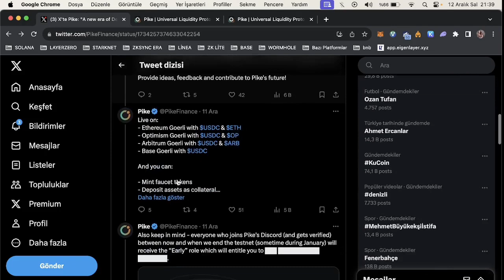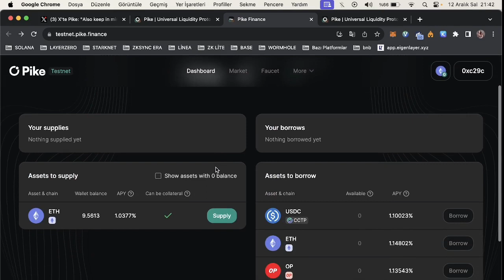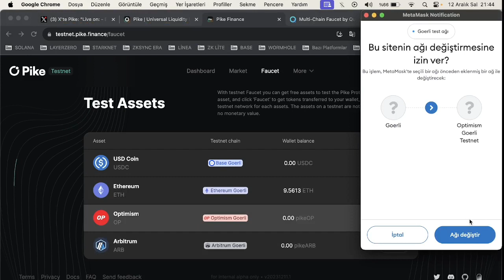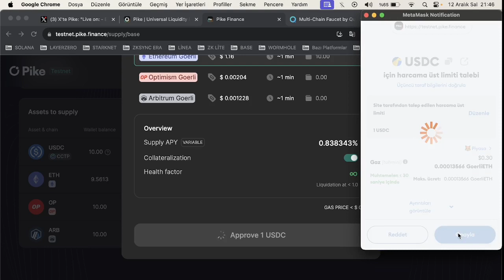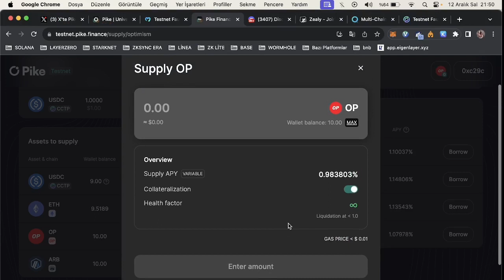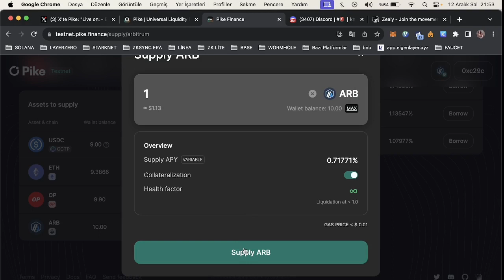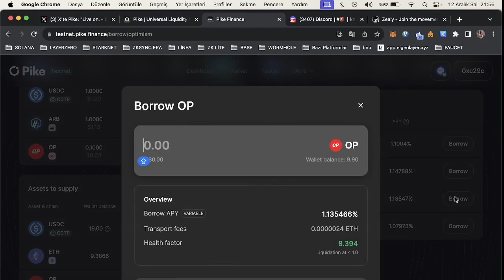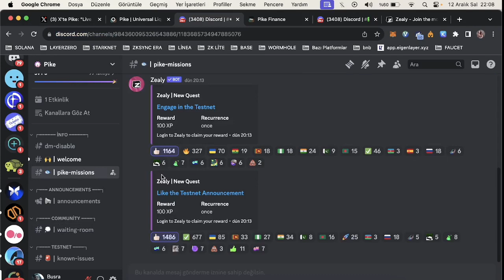Pike Finance Testnet Rehberi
Videoda yer alan hiç bir bilgi yatırım tavsiyesi değildir.